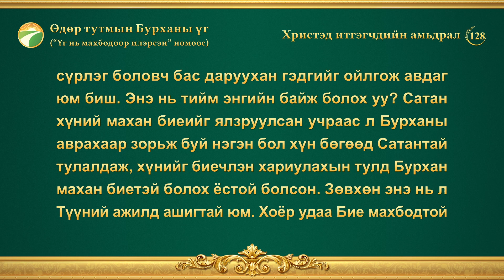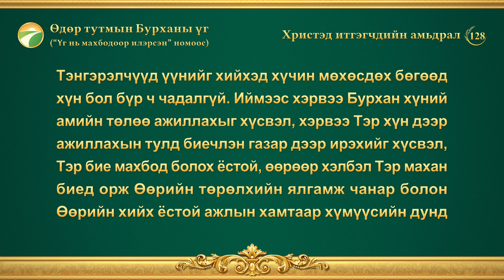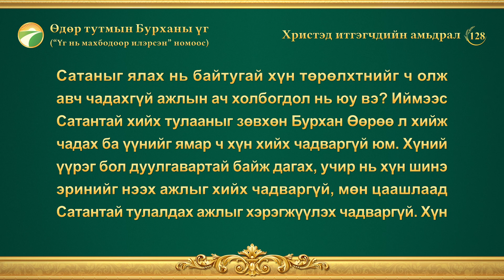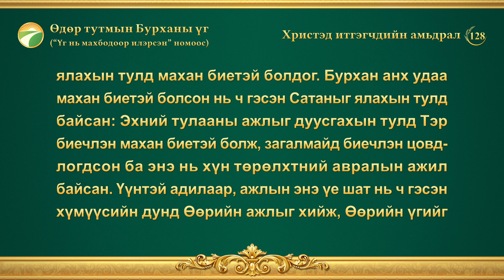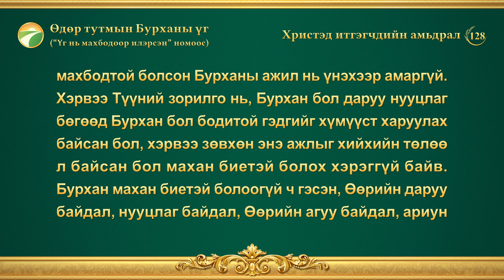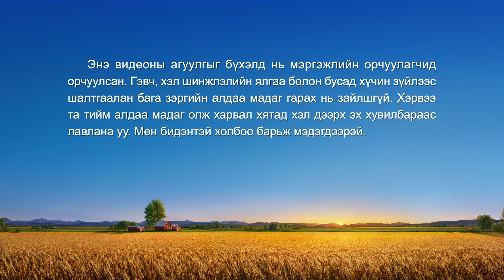Өдөр тутмын Бурханы үг: Бие махбодтой болох | Эшлэл 128